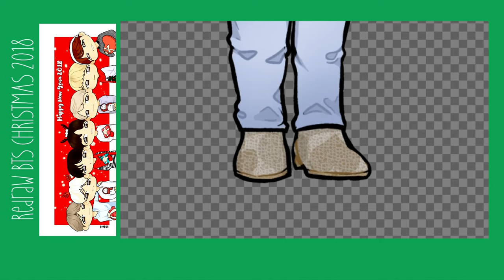BTS Christmas 2018 [speed paint]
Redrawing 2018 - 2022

Tablet: Wacom Intuos Art + Wacom Cintiq 22